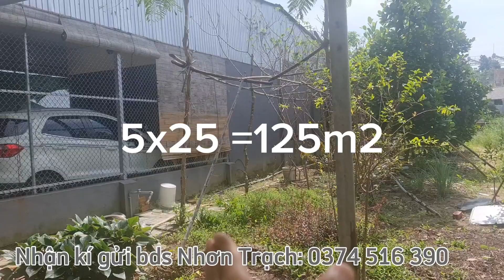Mặt Tiền 35M thuộc dự án HUD Dân cư kín | Ninh Tuấn BDS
🪐 Hỗ trợ khi mua bán nhà đất Nhơn Trạch
+ Sổ Hồng riêng pháp lý đầy đủ.
+ Vay vốn ngân hàng với lãi suất ưu đãi
+ Tư vấn miễn phí về pháp lý.
 Hỗ trợ Quý khách hàng vay ngân hàng lên đến 70% giá trị căn nhà.